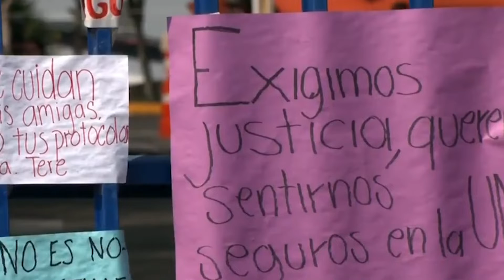DENUNCIAN A 4 ELEMENTOS DE SEGURIDAD Y MANTIENEN PARO EN LA UAQ